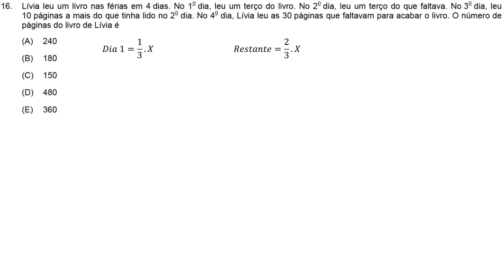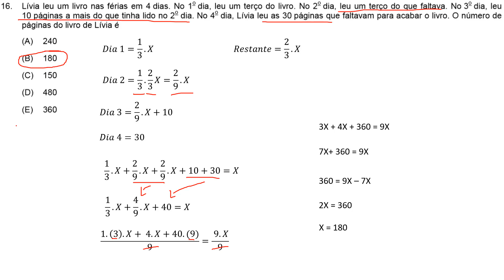FCC 2019 - TRF 4ª região - Técnico Judiciário Q.16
Lívia leu um livro nas férias em 4 dias. No 1o dia, leu um terço do livro. No 2o dia, leu um terço do que faltava. No 3o dia, leu 10 páginas a mais do que tinha lido no 2o dia. No 4o dia, Lívia leu as 30 páginas que faltavam para acabar o livro. O número de páginas do livro de Lívia é
 (A) 240
 (B) 180
 (D) 480
 (E) 360